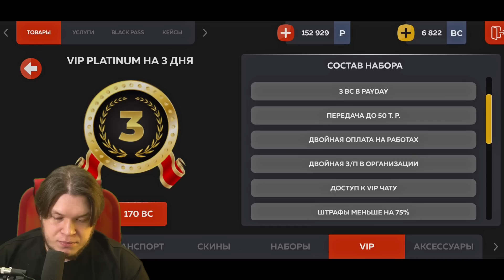БЫСТРЫЕ ДЕНЬГИ НА BLACK RUSSIA CRMP на телефоне - КЛАДОИСКАТЕЛЬ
Всем салют! Сегодня у нас 7 серия по блек раша крмп, в которой я покажу один из способов, как получить быстрые деньги на Black Russia CRMP на телефоне. Работа кладоискатель.